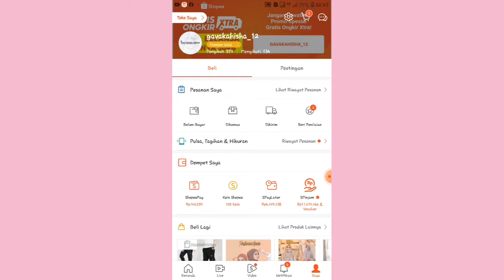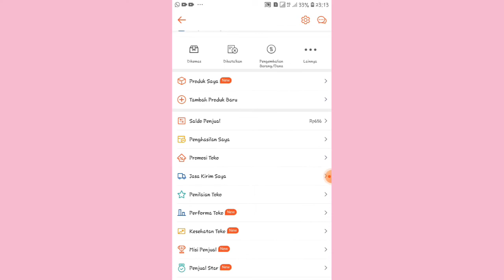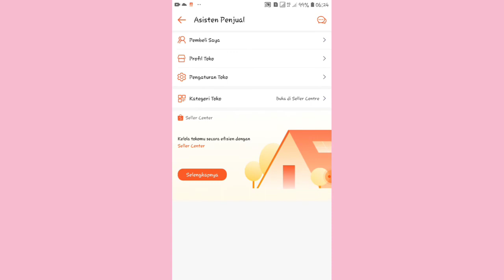GAGAL AKTIFKAN TOKO LIBUR DI SHOPEE? INI SOLUSINYA ! ||CARA MENGAKTIFKAN FITUR TOKO LIBUR DI SHOPEE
Hy Assalamualaikum 😊
Dividio kali ini aku share cara mengaktifkan fitur toko libur di shopee yang kemaren itu banyak banget yang nanya karena gagal mengaktifkan fitur toko libur yg ada di shopee nya... okeee simak vidionya sampe habis yaaa... karena di sini aku kasih solusi gagal mengaktifkan fitur toko libur yang ada di shopee nya dan ini tuh 100% berhasiillll.

tonton juga video aku lainnya yaaa